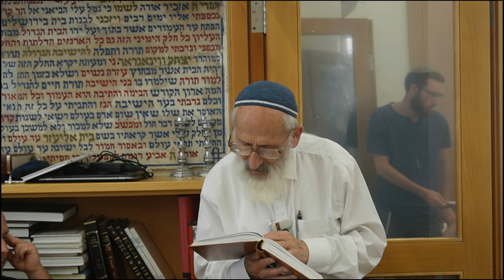מלכת אנגליה - קולר בשבת - הרב שלמה אבינר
תאריך: י"ח אלול תשפ"ב